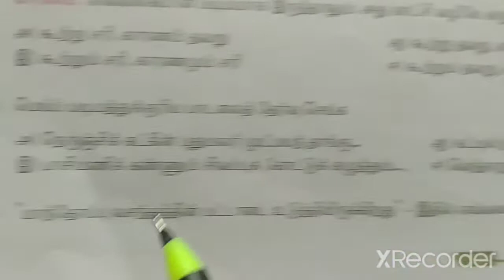5. படிமம்(இலக்கணத் தேர்ச்சி கொள்)/வகுப்பு-12/தமிழ்